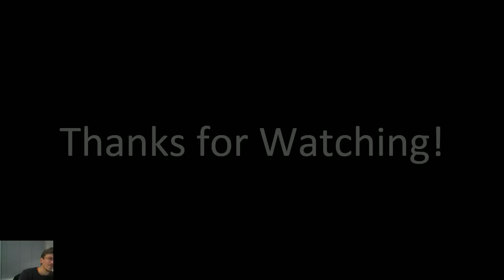Order of Battle: Morning Sun - Battle of Shangai!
Hi everybody!
David from Slitherine is here to give you a taste of the great game experience you can find with Order of Battle: Morning Sun, the latest expansion of the acclaimed wargame Order of Battle: Pacific!

In summer 1937, renewed tensions between Japan and China escalate into open war: The Second Sino-Japanese war has begun.

Order of Battle: Pacific after the release of the successful free update Battle of Britain, comes back to the Pacific Theatre, covering one of the cruellest but most underrated conflicts of the Second World War period.

In Order of Battle: Morning Sun players take control over the Japanese forces fighting for territorial expansion and rich Chinese resources. The conflict soon turns into a massive all-out war between the two sides during the Battle of Shanghai. While the Chinese forces are numerically superior, they have suffered from internal conflict and are poorly equipped with outdated weapons. The recently modernised Japanese Army, on the other hand, is well trained and experienced, but as the war drags on it gets increasingly overstretched, allowing the enemy to regain the initiative at several occasions... -- Watch live